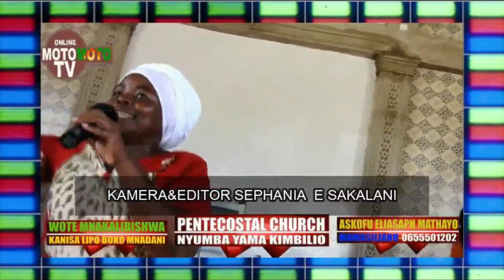Moto umewaka IBADA ya Vijana